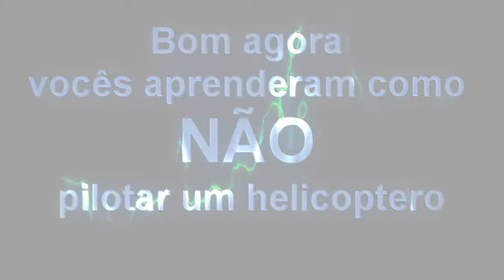Pilotagem Fail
Havoc maldito